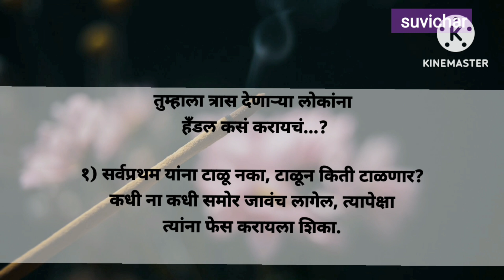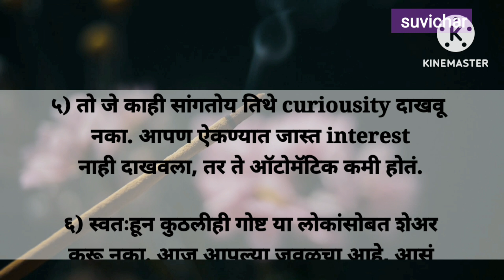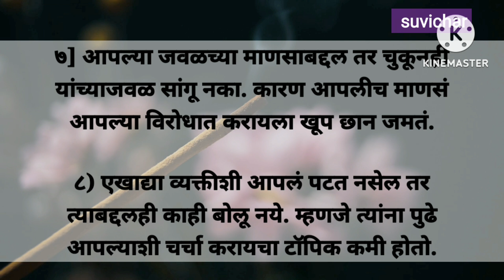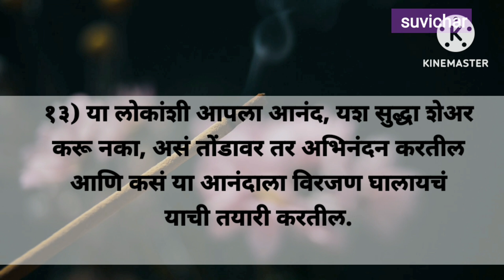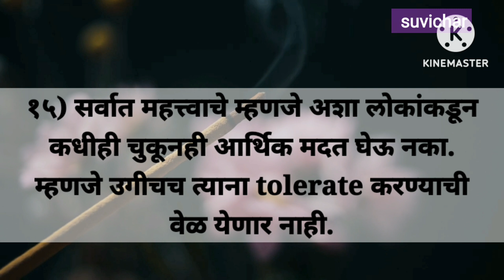तुम्हाला त्रास देणाऱ्या माणसांशी असं वागा